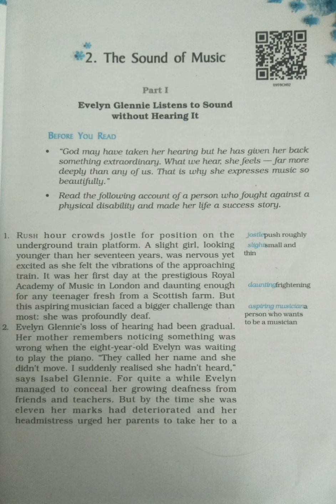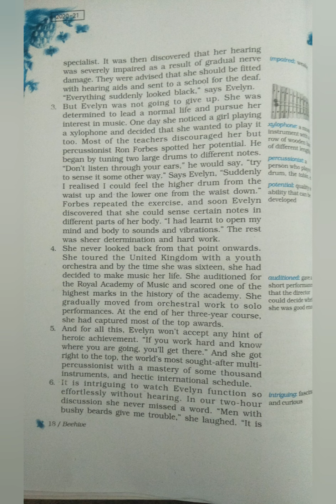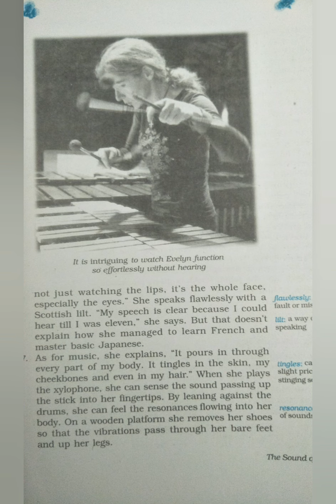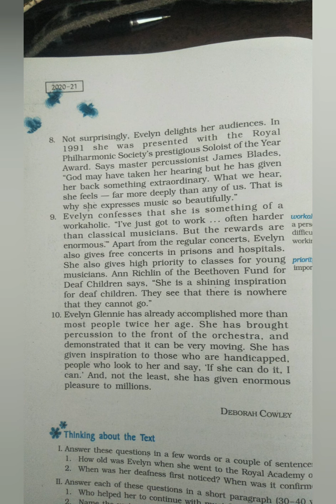Class 9th chap. 2 The sound of music